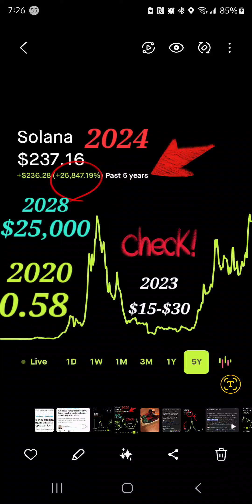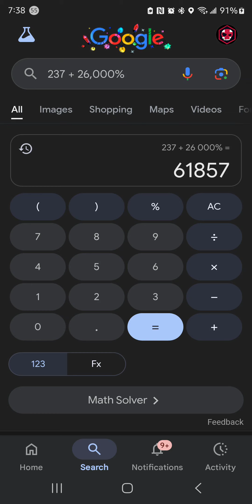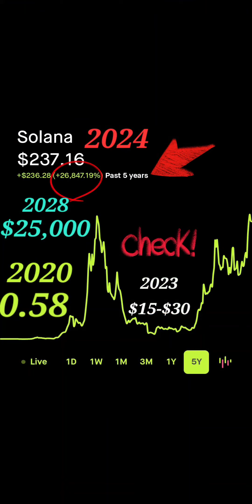Solana’s Meteoric Rise: 26,000% Growth in 5 Years and What Lies Ahead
Description:

Solana (SOL) has achieved an astounding 26,000% increase in value over the past five years, solidifying its position as a leading blockchain platform. Known for its high-speed transactions and low costs, Solana has become a go-to network for decentralized applications (dApps), NFTs, and DeFi projects. As the blockchain ecosystem continues to grow, Solana is investing in scalability and ecosystem expansion, positioning itself as a critical player in Web3. However, future success will depend on maintaining its technical edge, navigating regulatory challenges, and fostering developer and community support.

Will Solana sustain this momentum and redefine the blockchain landscape?